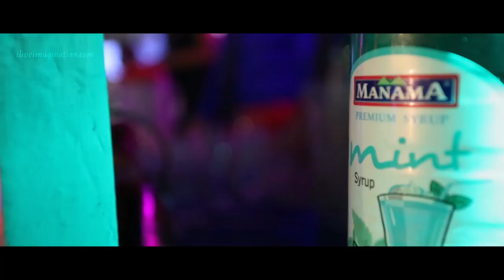Subhratanu & Sharmistha Wedding Story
Our First Wedding Assignment and one of the finest so far!